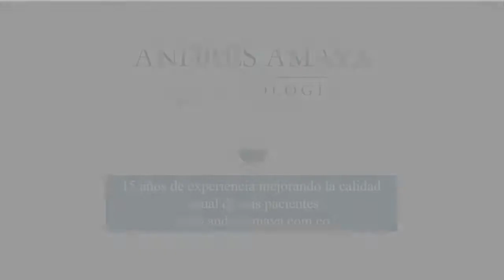Testimonio Nancy Espiner Cataratas Colombia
El Dr. Amaya tiene una experiencia de más de 4.000 casos de desprendimiento de retina, cataratas, retinopatía diabética y cirugía vitreoretiniana entre otros casos operados exitosamente. Utilizando técnicas de última generación. En  esta ocasión les compartimos video testimonial de operación de cataratas
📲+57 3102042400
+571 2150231